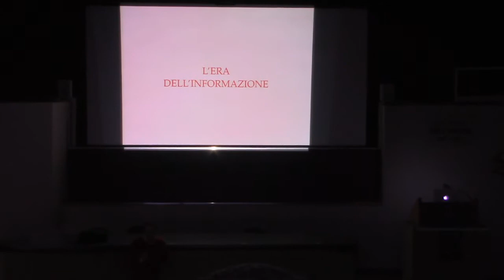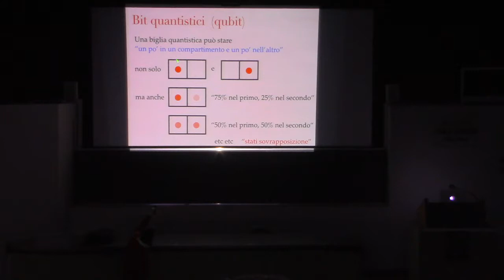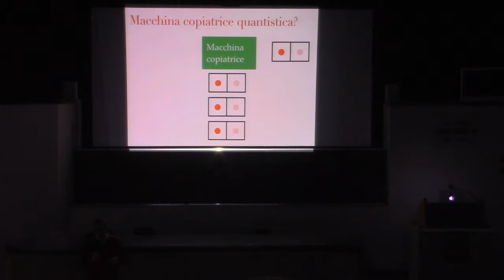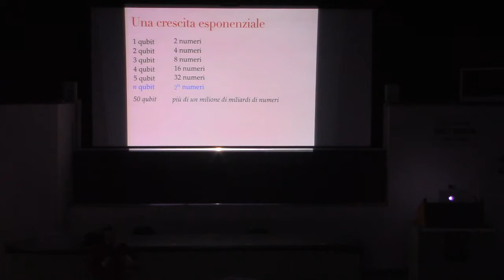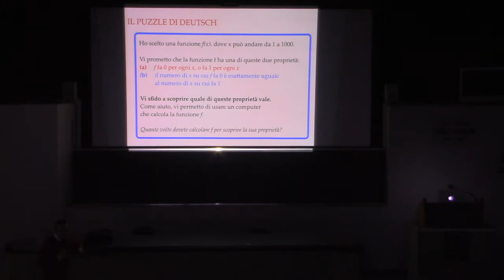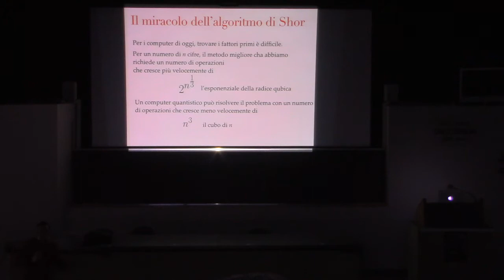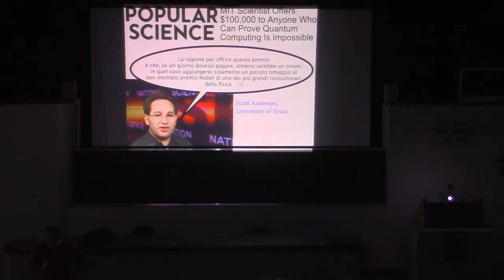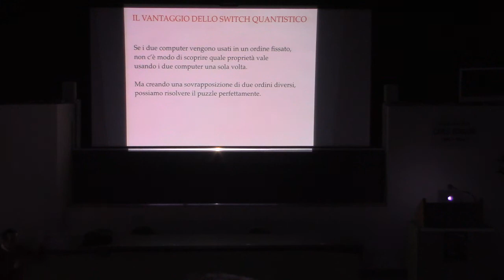2017-12-19: Quando l’informazione diventa quantistica di Giulio Chiribella (vista frontale) 1 di 2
Una breve storia di macchine impossibili, comunicazioni segrete e super-computer